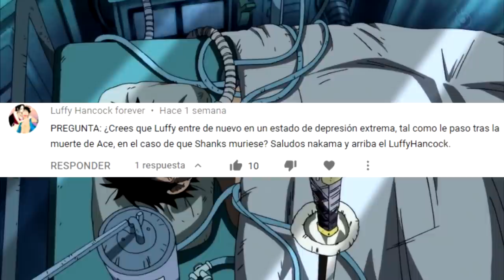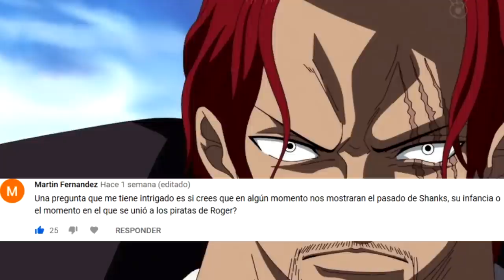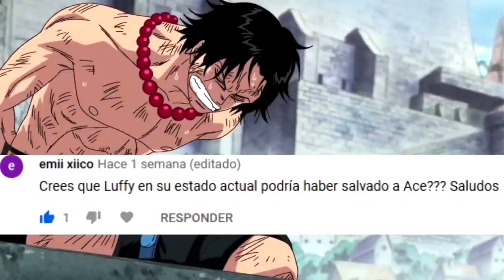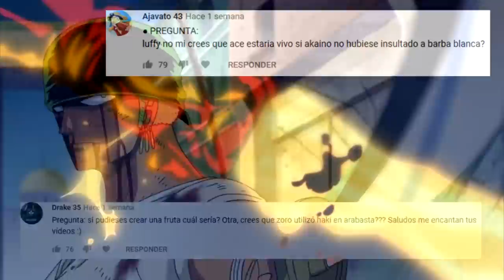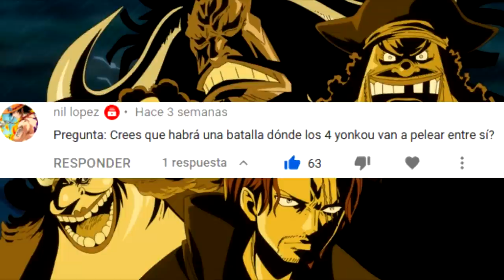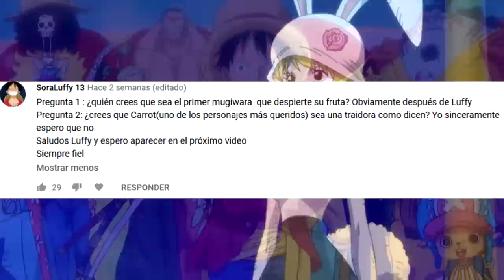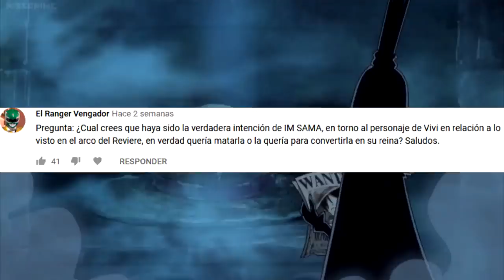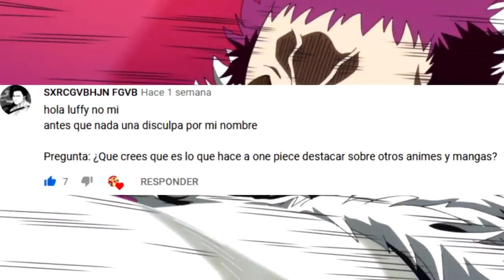🤔 ¡ESPECIAL PREGUNTAS y RESPUESTAS de ONE PIECE! ⁉️ (Recopilación)